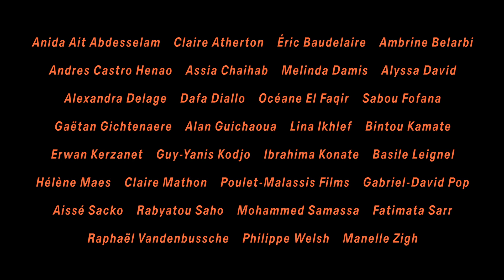Un Film dramatique | Trailer | NYFF57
Éric Baudelaire's Un Film dramatique is a Projections selection at the 57th New York Film Festival, presented by Film at Lincoln Center from Friday, September 27 – Sunday, October 13. See ticket info, the schedule, and more

Shot over a period of four years, Un Film dramatique follows the creative intuitions of 20 budding Parisian artists at Dora Maar Middle School in Saint-Denis as they experiment with cameras on their own terms, theoretically reflect on the medium, and debate issues of ethnicity, discrimination, and representations of power and identity. Humorous, intimate, and illuminating, Éric Baudelaire’s film is a testament to cinema’s collaborative nature, in which the young filmmakers become co-authors and subjects of their own lives.

A centerpiece of New York culture since 1963, the New York Film Festival will introduce the most essential new cinematic works from around the world to U.S. audiences in its Main Slate. NYFF will also continue to feature a variety of titles in different sections and sidebars, including Spotlight on Documentary, newly rejuvenated classics in Restorations and Revivals, a diverse selection of international and locally made Shorts, the ever-expanding experimental showcase Projections, and the immersive storytelling experiences of the cutting-edge Convergence. Additionally, there will be an exciting lineup of special events, free filmmaker talks and panel discussions, and the latest editions of our annual Industry and Critic Academies.